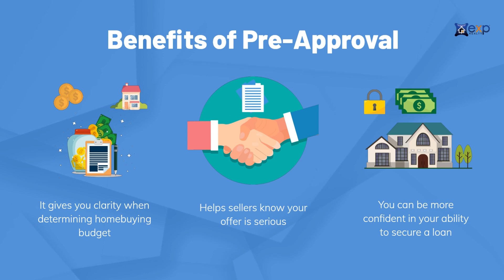It's time to stop paying for somebody else's mortgage and start earning equity in your new home! 💯🏠